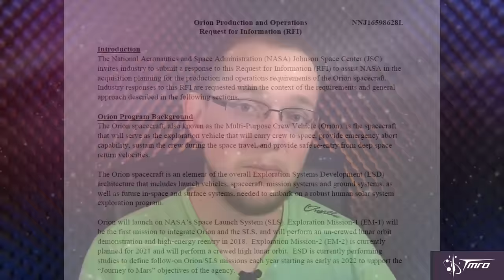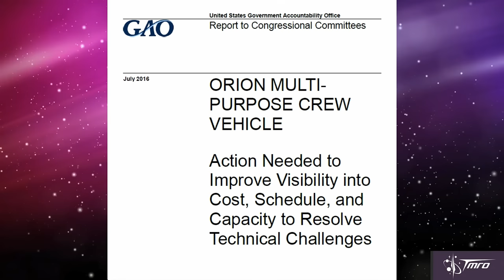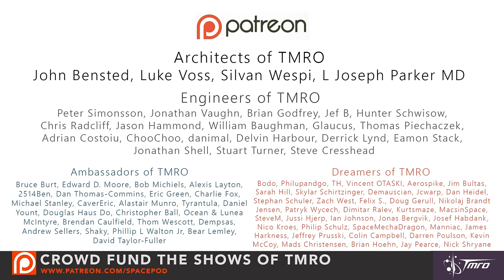NASA Seeking Orion Capsule Alternatives - SpacePod 11/16/16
This week, Space Mike talks about a quiet Request for Information NASA released, seeking alternative proposals to manufacture or replace the Orion capsule, for less money than the current contractor, Lockheed Martin.